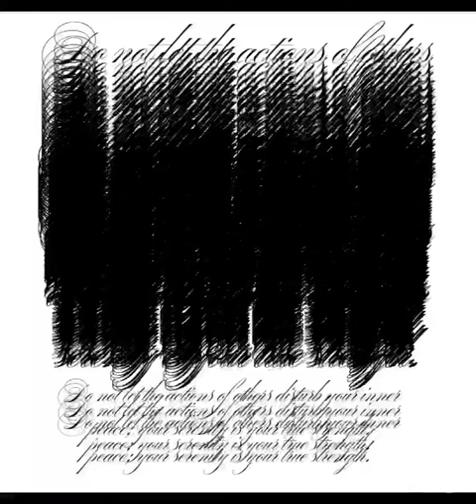00…1 prod. Jean breaux